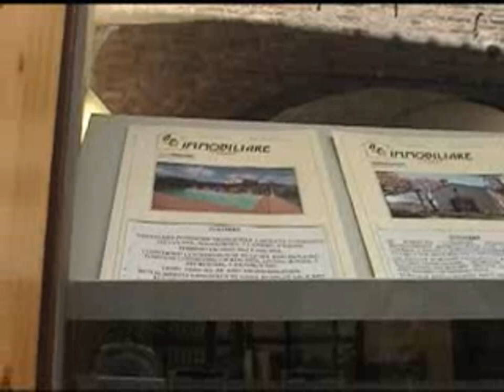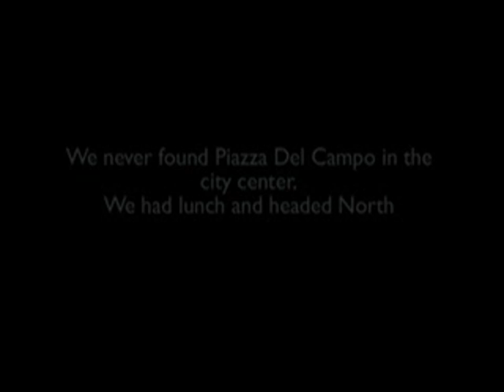2005 italia05 03 Florence